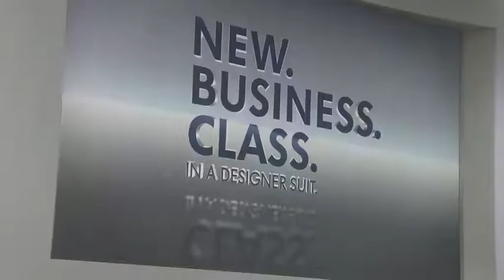VW Passat Limousine Exterieur Studio 2